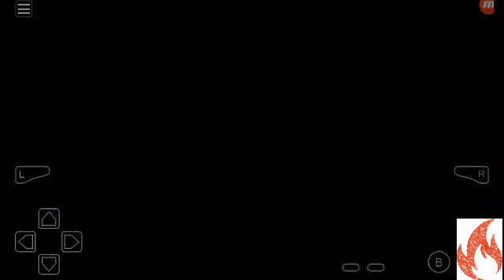Pokemon sword and shield part 3 (meeting 2nd gym leader)